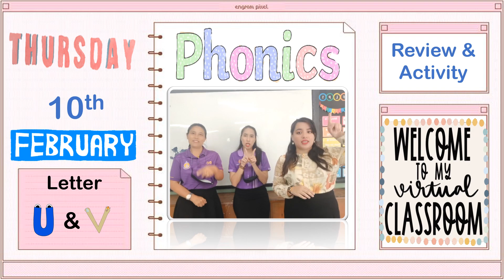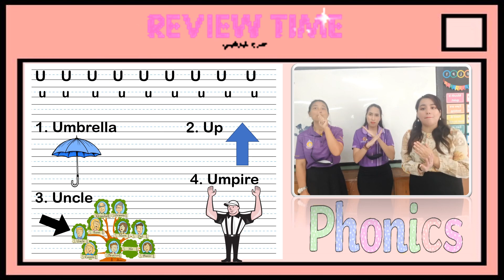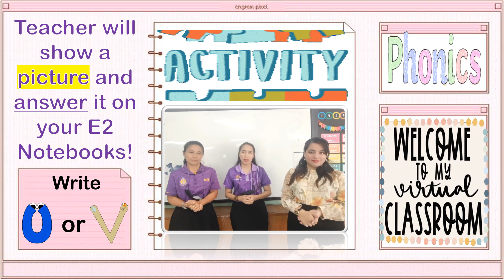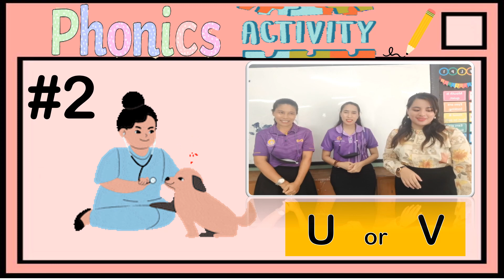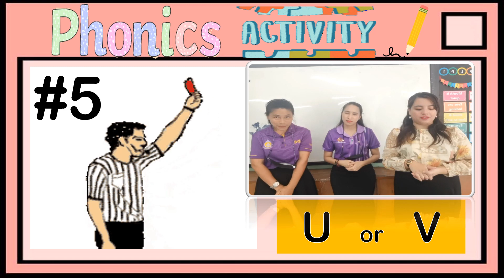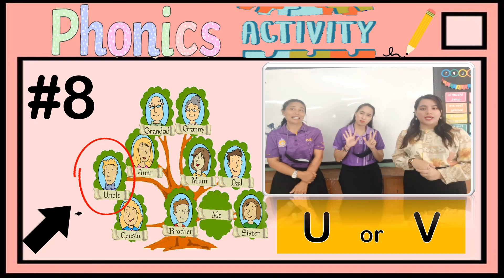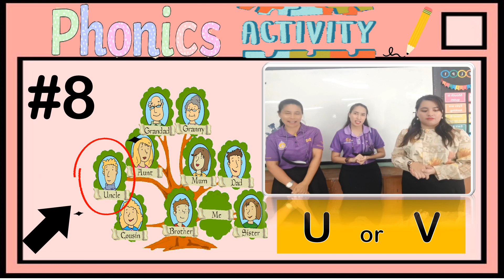P1 OXFORD WORLD OF PHONICS / LETTER U & V ACTIVITY / ENGLISH